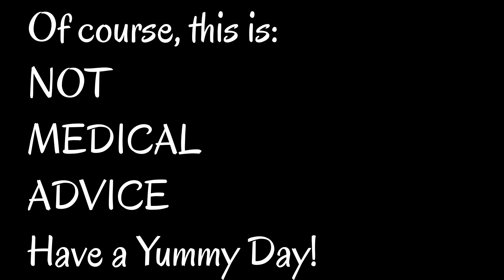Starting a Juice Fast to Fight COPD ~ Day 2 ~ The Challenges of Fasting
I'm fasting on fresh vegetable juice to try to get rid of this persistent cough, which I've had for 6 weeks+. The docs have called it COPD, and though I've avoided absorbing that label, with COVID-19 coming, I have to make tending to this cough my first point of business.

So here's the evening of day 2. It's not all roses.

Juice fasting is challenging enough, and on top of that I've gotten poison ivy on my hands, arms, legs, neck, face, and even both eyelids! Ugh.

At the beginning, juicing can make me feel tired, shaky, sometimes a little nauseous, and give me headaches. The inhalers probably are the cause of the shakiness, but it's hard to tell. The first few days are the hardest.

What are you doing to help boost your own health? Are there challenges to it? What's hard about it, and how do you keep pushing through?